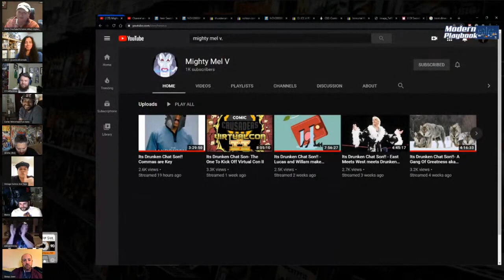Congratulations Mighty Mel V. and The Drunken Chat Crew on 1K Subs!!!!!!!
If you are not watching Its Drunken Chat Son! on Friday nights after The CBSI Hot Ten Show, jump on that ASAP! The BEST late night YouTube show!

Tales From The Flipside is the #1 source for quality content in the comic and collectibles universe! Check out one of the many shows we have on the channel: